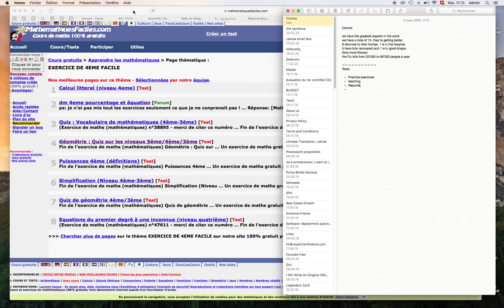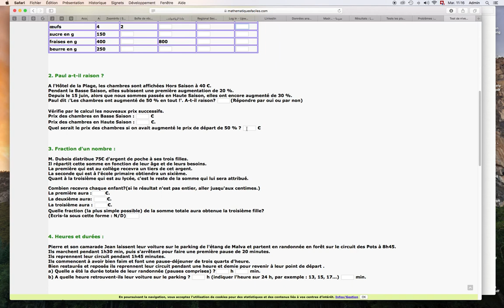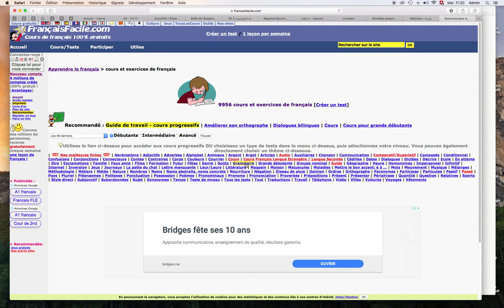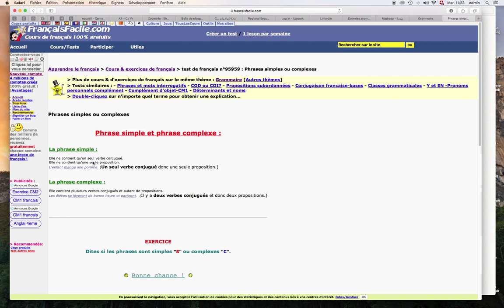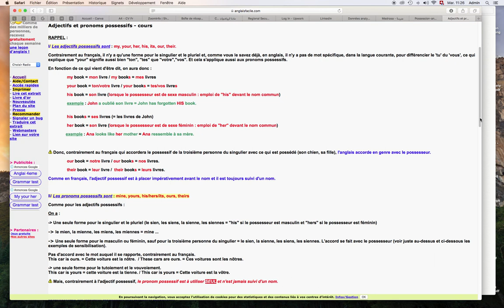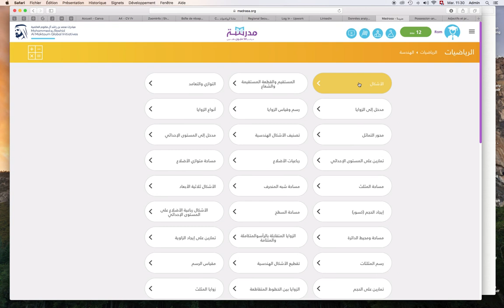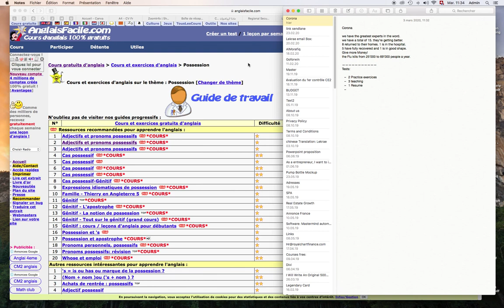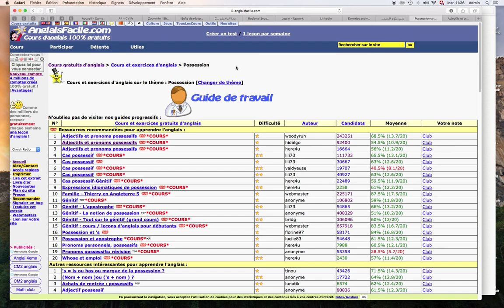Les 3 meilleurs points pour préparer son Examen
@UlhamBerra vous propose les 3 meilleurs point pour préparer son Examen.
Deux plateformes importantes pour apprendre l'arabe, le français, l'anglais, les Maths, la physique, etc.
Veuillez respecter ce qui suit:
- Dessiner un plan de travail
- définir le nombre d'heures à travailler par jour
- Résumer toutes les matières sur des petites feuilles indépendantes ou sur une grande feuille collée sur le mur de votre chambre.
- travailler un maximum d'exercices
- travailler avec une autre étudiant/e. Jouez au Prof.